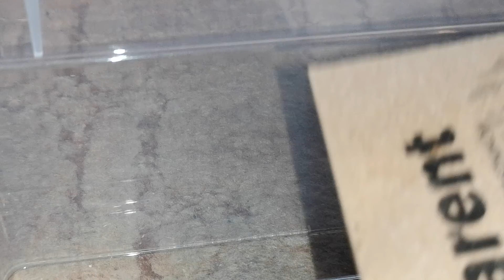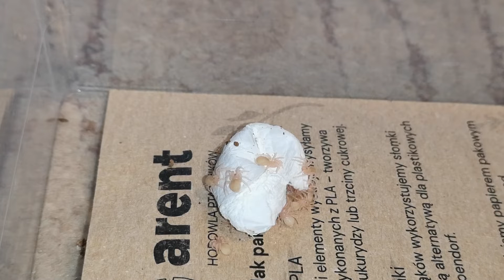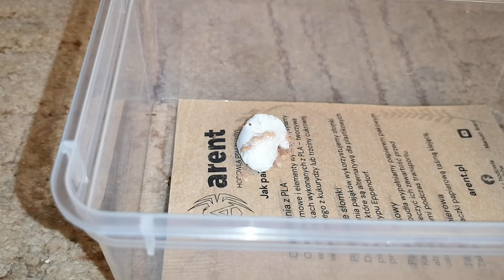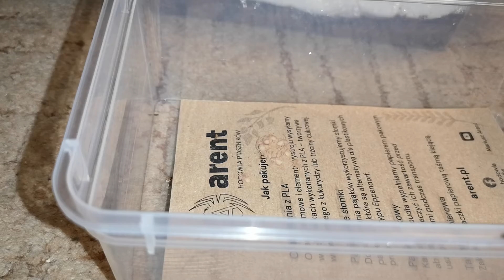Odbieranie kokonu wtórnego Neoholothele incei Classic - nimfy N2 przełożono do inkubatora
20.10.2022 samiczka Neoholothele incei Classic znienacka złożyła kokon wtórny i rozpoczęła się jego inkubacja.
Dzisiaj tj. 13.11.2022 odebrałem kokon od samicy i przełożyłem do inkubatora. Teraz trzeba poczekać na wylinkę maluchów do stadium L1 i będzie można myśleć o nowych domach dla tej ruchliwej gromadki.